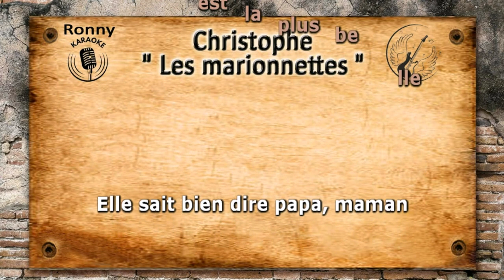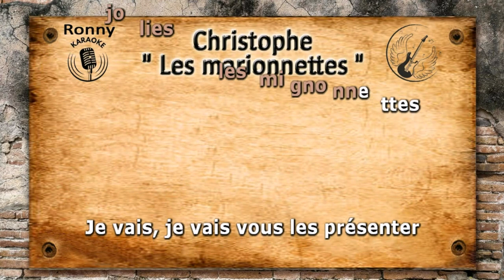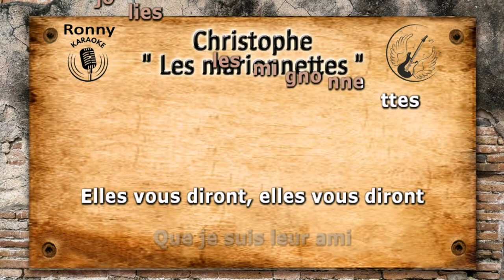Christophe - Les marionnettes {Karaoke}